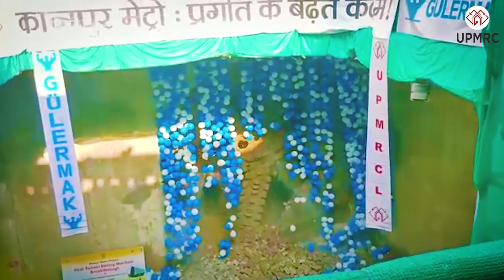First uncut video of the breakthrough of Kanpur Metro Nana TBM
Under corridor-1 of the Kanpur Metro Rail Project, the first breakthrough of the Tunnel Boring Machine (TBM) 'Nana' was achieved today in the Bada Chauraha to Phoolbagh-Nayaganj station stretch. Starting the tunnel construction work from Bada Chauraha on 4th July, today 'Nana' Tunnel Boring Machine (TBM) arrived at the retrieval shaft of Phoolbagh-Nayaganj Metro Station. On this occasion, Managing Director of Uttar Pradesh Metro Rail Corporation Shri Susheel Kumar and other senior officials were present to welcome the TBM.

The cutterhead mounted on the front shield of the 'Nana' Tunnel Boring Machine (TBM) rotates and excavates the ground with its blade. To make its job easy, water, foam and other additives are injected from multiple points of the machine. Today, when this cutterhead made its way to the retrieval shaft of Phoolbagh-Nayaganj metro station cutting through the wall, it was greeted with thunderous applause. With this, 'Nana' TBM completed a distance of 1025 meters on the ‘downline’ between Bada Chauraha to Nayaganj, which in itself is a major achievement for both Kanpur and UPMRCL. Passing under one of the most densely populated areas of the city, which also had many old buildings, the machine accomplished the challenging task in complete safety.

The 'Nana' TBM has completed the first stage of its underground tunneling with its arrival at the retrieval shaft at Phoolbagh-Nayaganj Metro Station. So far the machine has erected 733 rings while reaching the retrieval shaft. 6 more rings will be erected after the TBM is retrieved from the shaft. In this way, the work of underground tunneling on the 'downline' between Bada Chauraha to Nayaganj will be completed. On the other side, in the 'upline' also, 'Tatya' tunnel boring machine has constructed a tunnel up to about 615 meters while moving safely and smoothly.

Let us inform that tunnel construction work is currently being done between Bada Chauraha to Nayaganj in the 4 km (approx) long Chunniganj-Nayaganj underground section. After reaching the retrieval shaft at Nayaganj, both the TBMs will be retrieved and will be brought back to the launching shaft at Chunniganj. From here, constructing a tunnel, they will reach back to Bada Chauraha via Naveen Market.

Expressing happiness on the occasion, Mr. Sushil Kumar, Managing Director, Uttar Pradesh Metro Rail Corporation Limited said, “To achieve the first breakthrough by Nana TBM is a very proud moment for us. TBMs 'Nana' and 'Tatya' are leading us to fulfill the dream of a world class metro system in Kanpur. The route between Chunniganj and Nayaganj is one of the busiest routes in the city. With the help of these state-of-the-art TBMs, we have been able to construct underground tunnels passing through the heart of the city with complete safety without affecting the traffic on the roads. The civil construction work on Kanpur Central-Transport Nagar underground section and Baradevi-Naubasta elevated section of the first corridor is also progressing at a fast pace. It is my firm belief that our team with their dedication and commitment will be able to achieve the set goals in the stipulated time in the future as well.”